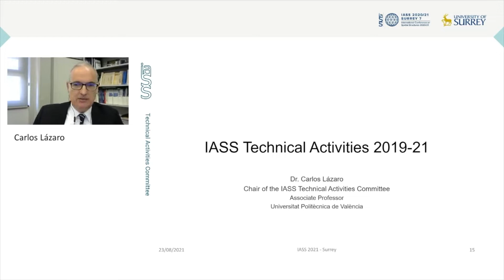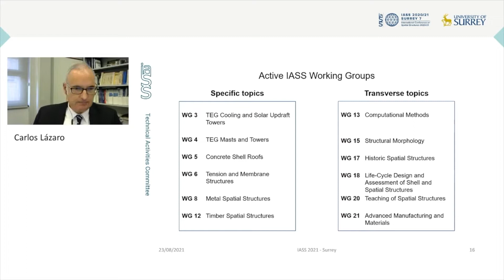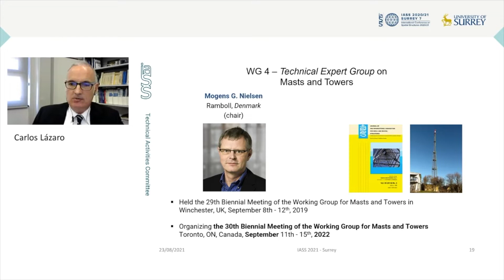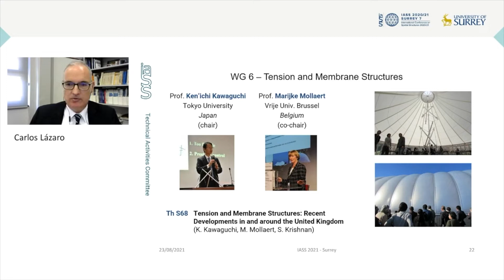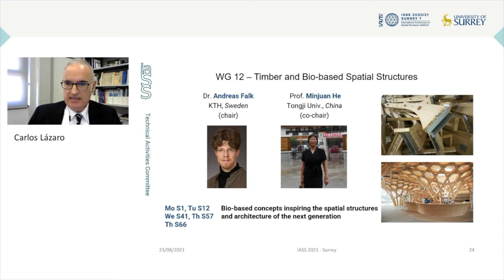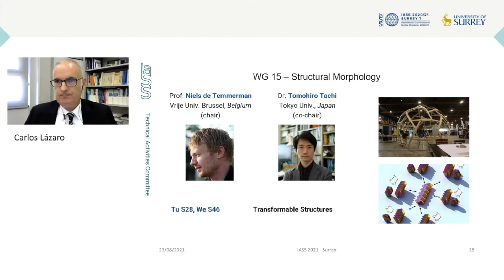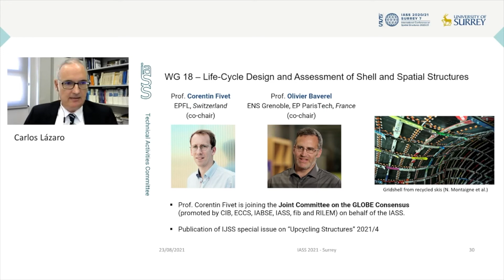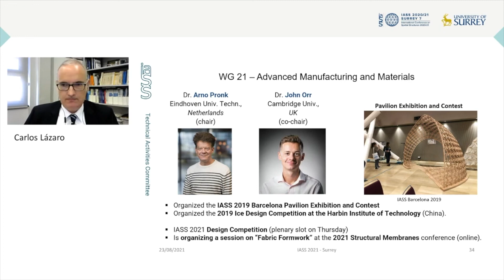IASS working groups overview – Carlos Lázaro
Carlos Lázaro is an Associate Professor in Structural Mechanics of the School of Civil Engineering at the Universitat Politecnica de Valencia, Spain.
He is currently the President of the IASS and a 2021 Pioneers’ Award winner.

Watch his overview on the “Active IASS working groups” from the Spatial Structures 2020/21 Conference.